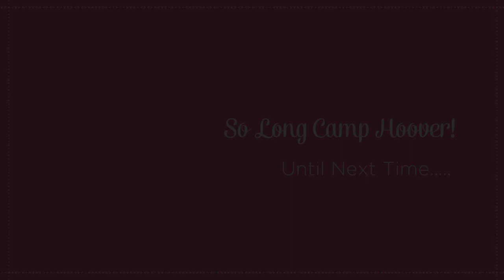Camp Hoover 2023